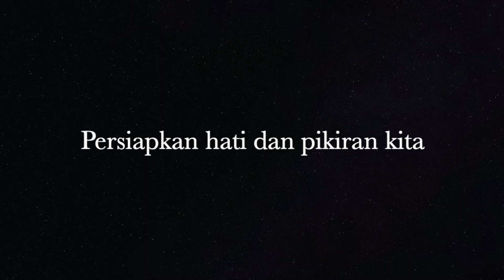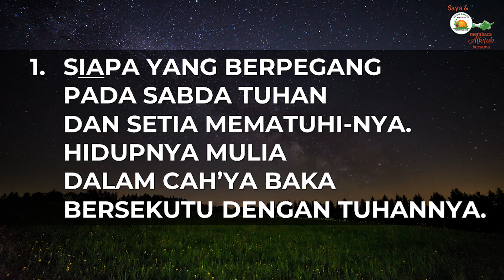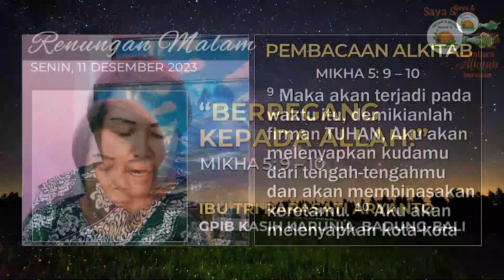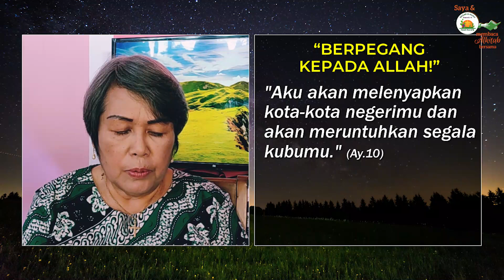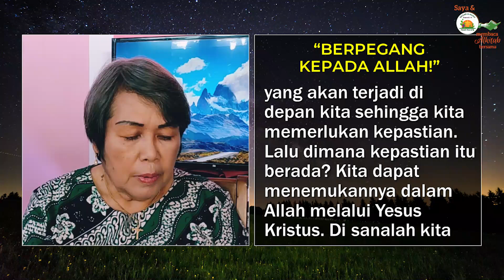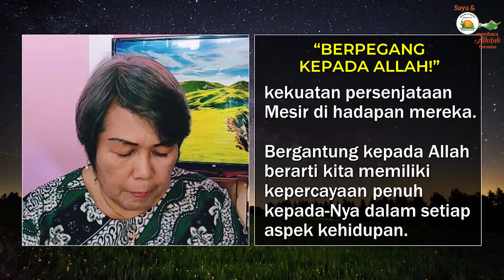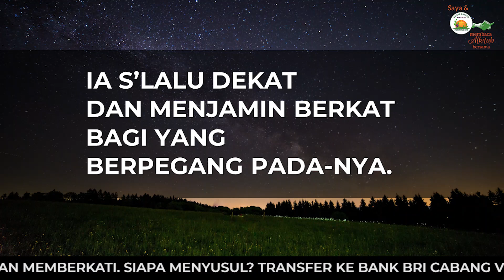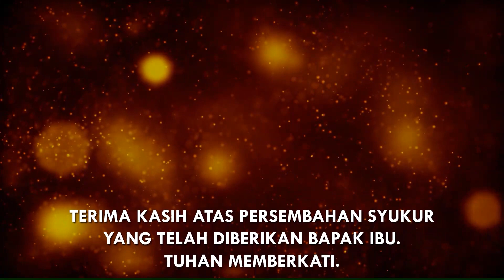Saya dan PKLU GPIB Membaca Alkitab Bersama, Senin malam, 11 Desember 2023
"BERPEGANG KEPADA ALLAH"
Mikha 5 : 9 - 10

Pembaca:  Ibu Tri Rarasati, GPIB Kasih Karunia, Badung, Bali

Nyanyian:  GB 62
Vokal:  Nathania Valentine